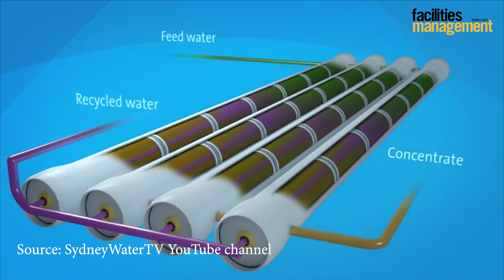FM LIVE: Northern Emirates' largest desalination plant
The Federal Electricity and Water Authority, FEWA, a consortium consisting of ACWA Power and MDC Power Holding Company, an entity fully owned by Mubadala Investment Company, has entered into a water purchase agreement for a 150 million imperial gallon per day desalination plant in the Emirate of Umm Al Quwain. The plant will utilise seawater reverse osmosis technology.

EDITING:
Ashford Fernandez

PRODUCER CONTACT
rajiv[.]pillai[@]itp[.]com